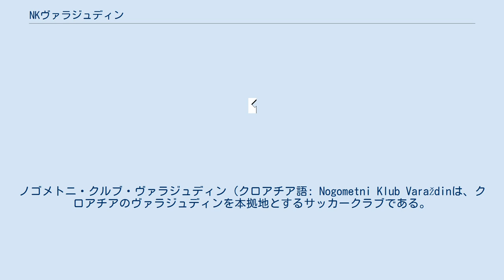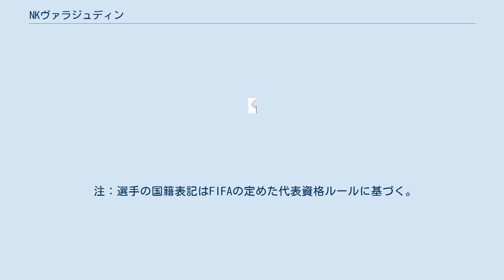NKヴァラジュディン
ノゴメトニ・クルブ・ヴァラジュディン (クロアチア語: Nogometni Klub Varaždinは、クロアチアのヴァラジュディンを本拠地とするサッカークラブである。
 NKヴァルテクス・ヴァラジュディンが2011-12シーズンに財政危機に陥り、リーグへの参加が出来なかった2012年にヴァラジュディンSNとして設立。
2015年にヴァルテクス・ヴァラジュディンが破産し、消滅するとかつてヴァルテクスが名乗っていたNKヴァラジュディンに名前を変更した。
しかし、ヴァルテクスとは別のチーム扱いとなり、過去の実績は引き継いでいない。
 2018-19シーズンにドルガHNLを優勝し、プルヴァHNLへ昇格を果たした。
 ヴァラジュディンにはこのチームの他にも、2011年にはNKヴァルテクス・ヴァラジュディンの財政難の状況に不満を抱いたサポーターたちによってNK Varteksというチームが設立された。
こちらのチームは2019-20シーズンはトレチャHNL(3部リーグ)を戦っている。